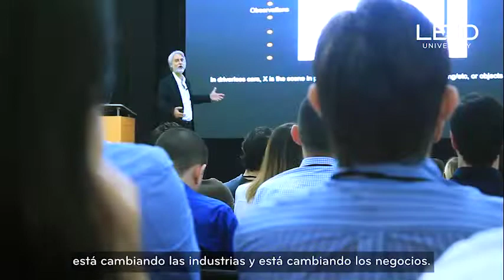Congreso Big Data 2018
El congreso BIG Data y su impacto en las organizaciones tiene como objetivo exponer y reflexionar sobre las oportunidades y riesgos asociados al uso de datos masivos, al ofrecerse como una plataforma social y educativa para examinar los procesos de transformación en diferentes industrias privadas y públicas, así como las implicaciones de esta transformación para las organizaciones.